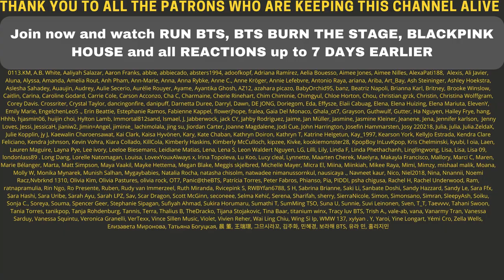🤯😆 IM SO HYPED! TWICE REALITY “TIME TO TWICE” YES or NO TEASER - REACTION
Flo M.
Postfach 11 61
25442 Quickborn
Germany

Flo M.
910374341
Packstation 117
25451 Quickborn
Germany